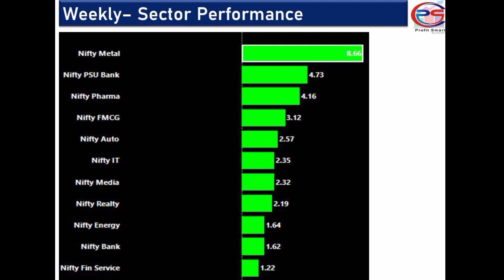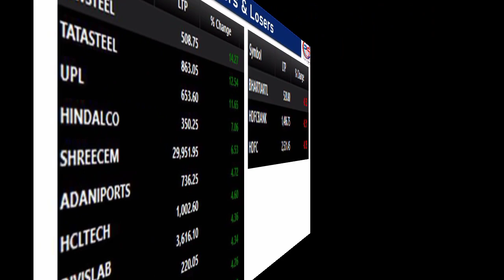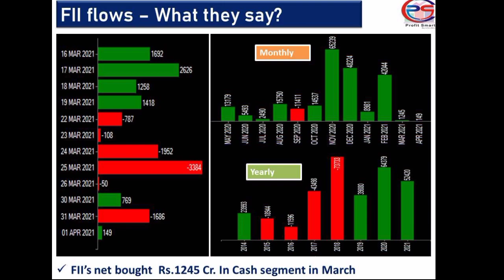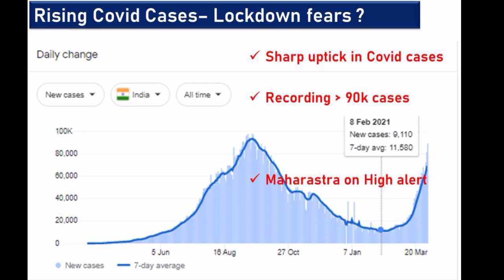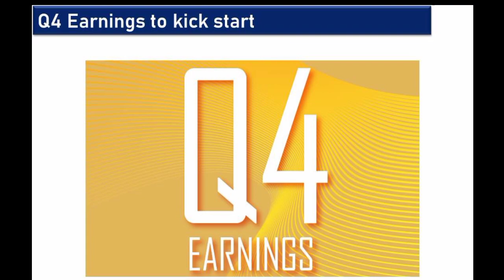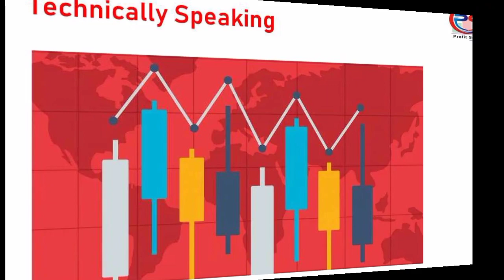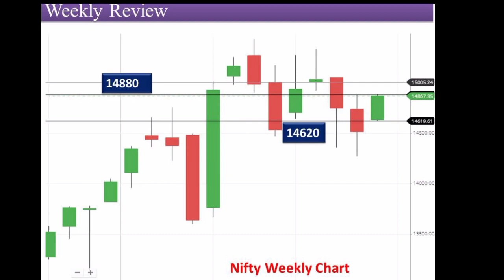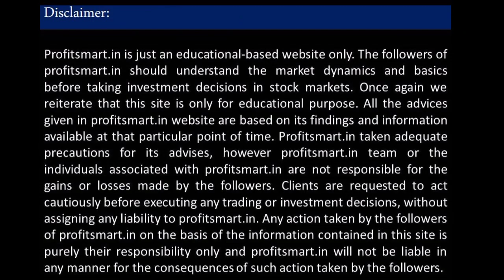Indian Stock Markets Next week in Telugu | Nifty Trading Levels Next Week | Major themes in Telugu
Indian Stock Markets Next week in Telugu | Nifty & Bank Nifty trading | Best short term stocks | Share Market analysis in Telugu | Top Performing stocks

Profitsmart is just an educational-based Channel only. The followers of profitsmart should understand the market dynamics and basics before taking investment decisions in stock markets.  All the advices given in this channel are based on its findings and information available at that particular point of time. Profitsmart taken adequate precautions for its advises, however profitsmart team or the individuals associated with profitsmart are not responsible for the gains or losses made by the followers.  Any action taken by the followers of profitsmart on the basis of the information contained  is purely their responsibility only and profitsmart will not be liable in any manner for the consequences of such action taken by the followers. We are not SEBI registered. Please consult your investment advisor before taking any investment decisions.